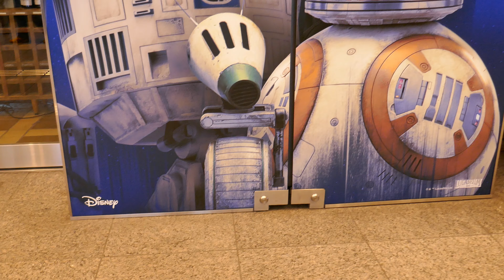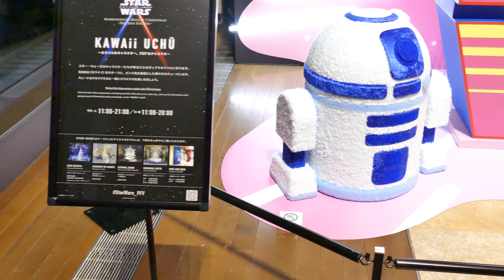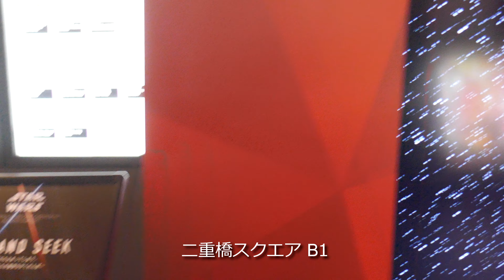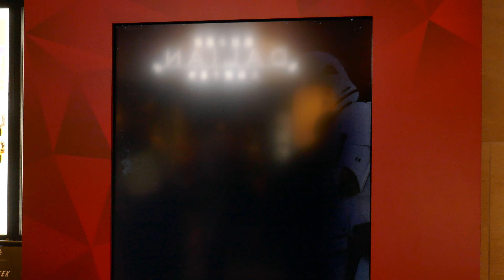【4K】『スター・ウォーズのツリー』「STAR WARS Marunouchi Bright Christmas 2019 -Precious for you-」2019.11.7@東京・丸の内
2019/11/7から12/25まで東京・丸の内エリアで開催されている「 STAR WARS Marunouchi Bright Christmas 2019 -Precious for you-」と題し、12月20日（金）に公開される、スカイウォー
カー家の物語を描く、「スター・ウォーズ」の完結編、『スター・ウォーズ／スカイウォーカーの夜明け』と連動したクリスマス・プロモーションの様子です。
【開催日時】 11 月 7 日(木)～12 月 25 日(水)
【開催場所】 東京・丸の内エリア（丸ビル、新丸ビル、丸の内オアゾ、丸の内ブリックスクエア ほか）
【主 催】 三菱地所株式会社、三菱地所プロパティマネジメント株式会社
【協 力】 ウォルト・ディズニー・ジャパン株式会社